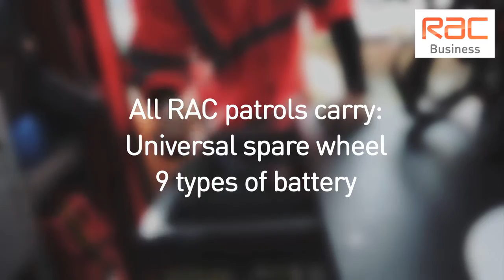Bray Leino, RAC Business Breakdown Pay On Use Customer.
Find out how Bray Leino benefits from RAC Business Breakdown as a Pay On Use customer, ensuring peace of mind for its staff to keep their business on the move.